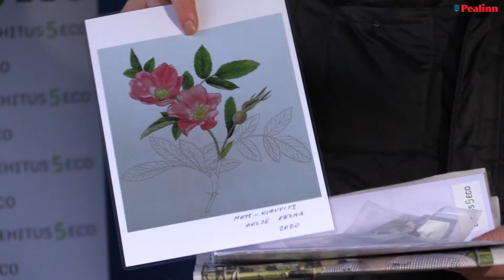Botaanikaaia uues keskkonnasäästlikus majandushoones jagub ruumi kõigile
"Tallinna Botaanikaaed on huvitava ajalooga paik, asudes Eesti Vabariigi esimesele presidendile Konstantin Pätsile kuulunud Kloostrimetsa talu maadel. Taimeriigi mitmekesisust on seal uuritud, kaitstud ja tutvustatud juba aastast 1961," ütles abilinnapea Kalle Klandorf. "Botaanikaaia arendamine on linnale väga oluline."